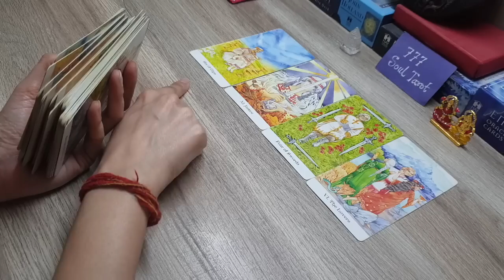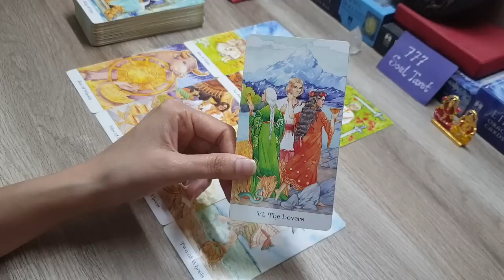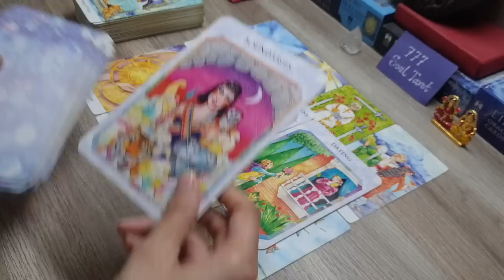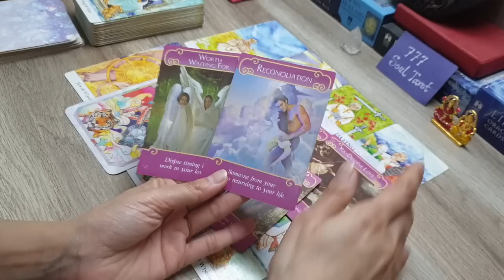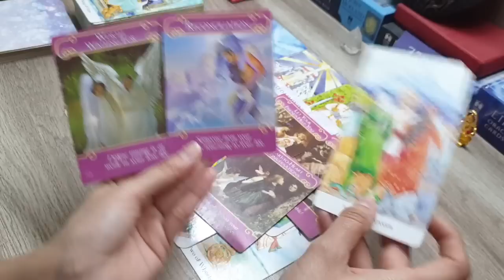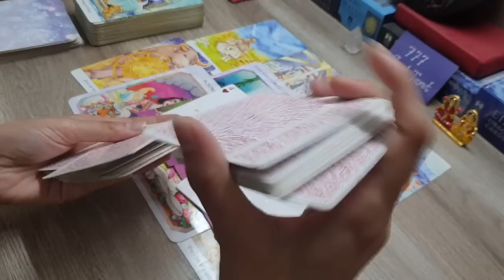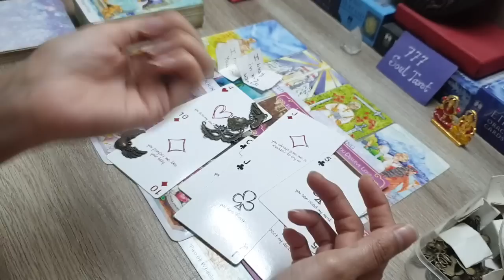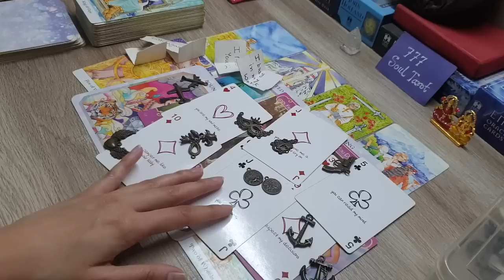CURRENT feelings of your PARTNER for you. Charms Reading. ❤😍🙏🏻🤲 messages for you 🤗😇💗